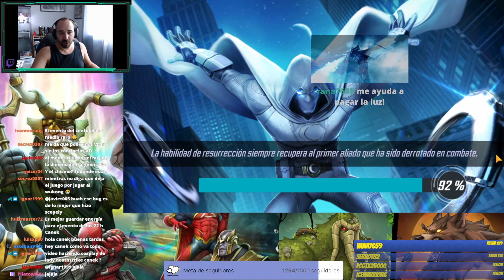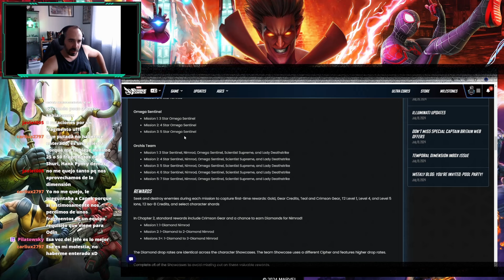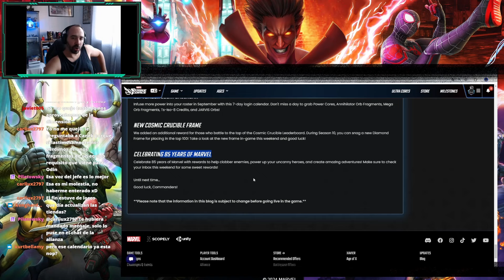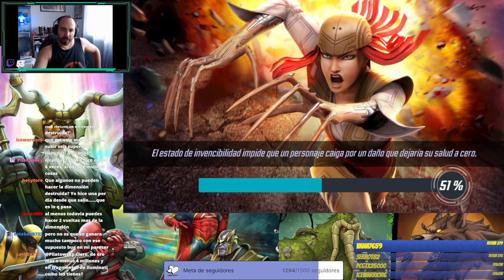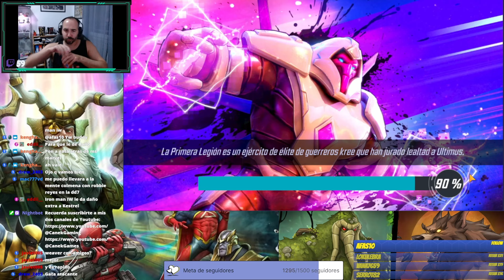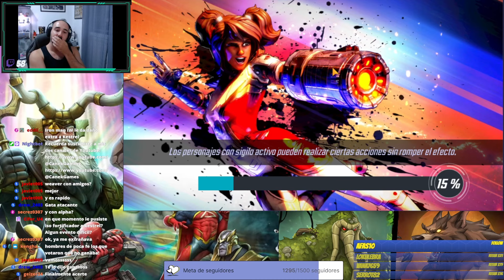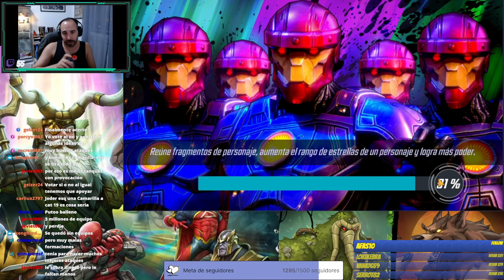Streaming 03/09/24 DIMENSION OSCURA, ARENA E INCURSIONES de Marvel Strike Force en directo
Por demanda popular tenéis los directos que hacemos diariamente en Twitch! Hoy tendremos crisol, revisiones de plantel y más!